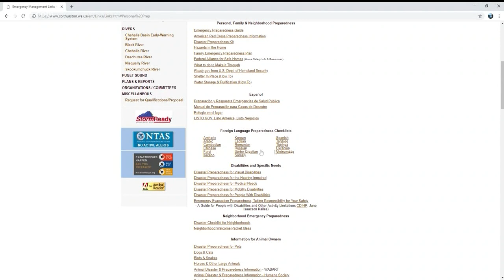Centurylink: outage not related to hacking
KING 5's Vanessa Misciagna reports.